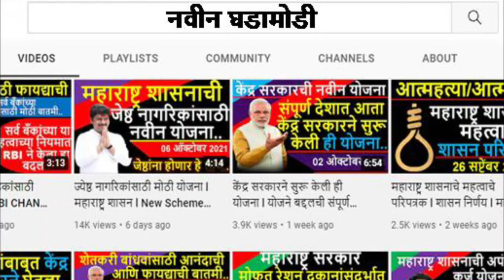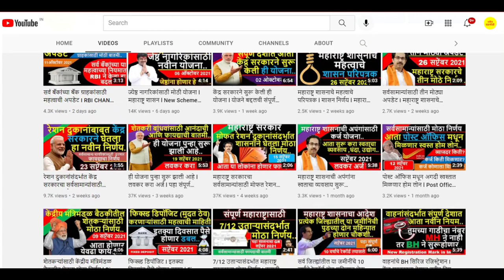शेतकरी बांधवांसाठी महाराष्ट्र शासनाचा मोठा निर्णय l महाराष्ट्र सरकार l नवीन घडामोडी l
अतिवृष्टी व पूरग्रस्तांसाठी १० हजार कोटींचे अर्थसहाय्य घोषित करण्यात आले आहे. मुख्यमंत्री उद्धव ठाकरे व उपमुख्यमंत्री अजित पवार, सार्वजनिक बांधकाम मंत्री अशोक चव्हाण यांनी मंत्रिमंडळ बैठकीत ही घोषणा केली.

राज्यात जून ते ऑक्टोबर २०२१ पर्यंत अतिवृष्टी त्याचप्रमाणे पुरामुळे ५५ लाख हेक्टरहून अधिक क्षेत्रावरील शेती पिकाचं नुकसान झाले.
या नैसर्गिक संकटामुळे बाधित झालेल्या शेतकऱ्यांना एन डी आर एफ च्या निकषांची वाट न पाहता १० हजार कोटींचे अर्थसहाय्य (पॅकेज) जाहीर करण्याचा निर्णय आज आपण घेतला आहे.

ही मदत खालील प्रमाणे राहील.
जिरायतीसाठी १० हजार रुपये प्रति हेक्टर
बागायतीसाठी १५ हजार रुपये प्रति हेक्टर
बहुवार्षिक पिकांसाठी २५ हजार रुपये प्रति हेक्टर
ही मदत २ हेक्टर मर्यादेत करण्यात येईल.
SHETAKARYANA MILANAR NUKASAN BHARAPAI
ATIVRUSHTI NUKASAN
SHETAKARYANA MILANAR ATIVRUSHTI NUKASAN BHARAPAI
ATIPAUS
MAHARASHTRA SARKARACHA MOTHA NIRNAY
KENDRA SARAKARACHA MOTHA NIRNAY
MANANIYA UDHAV THAKARE